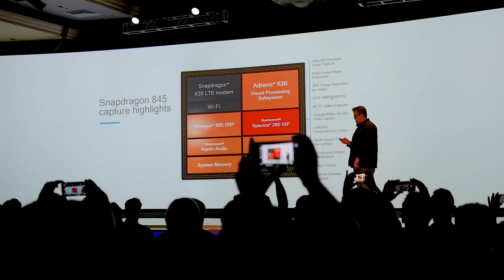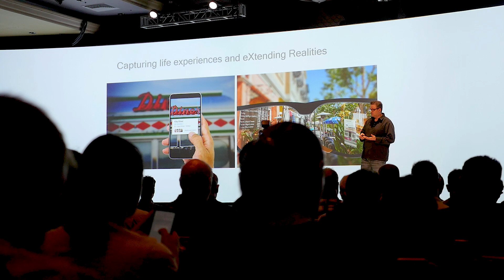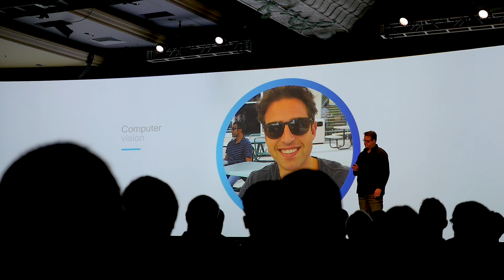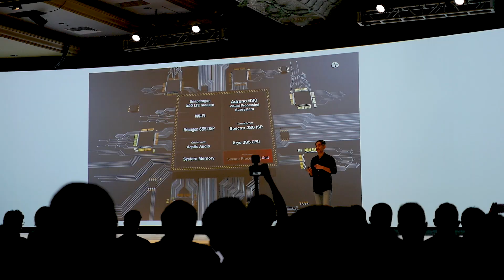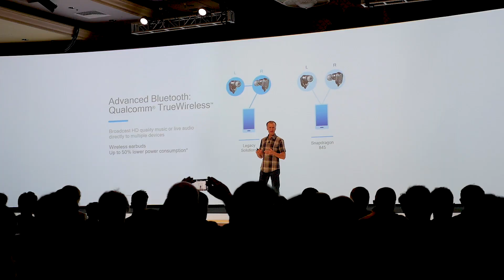Snapdragon 845 Announced: What You Need To Know!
Snapdragon 845 Explained | This is the chip you'll want to have in your phone in 2018. Find out the key details about the Snapdragon 845 here.